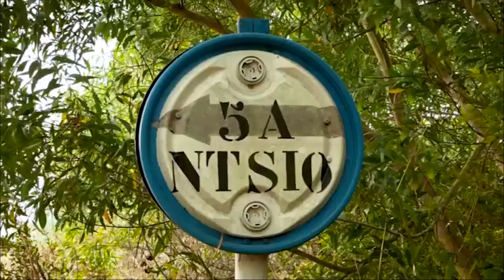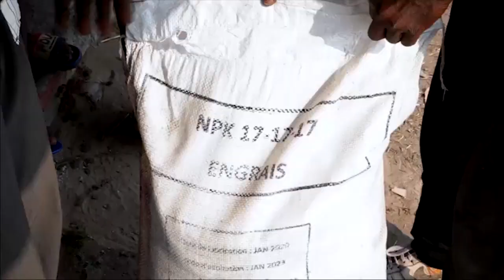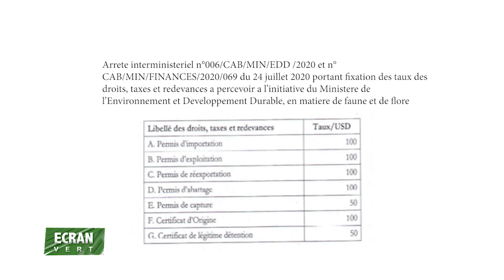Quid de l'arrêté légalisant le braconnage en RDC